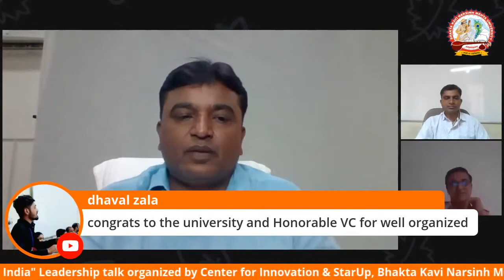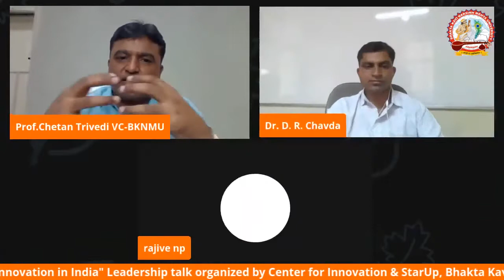Hon. VC Prof.(Dr.) Chetan Trivedi on Leadership talk webinar series, Rular Innovation in india